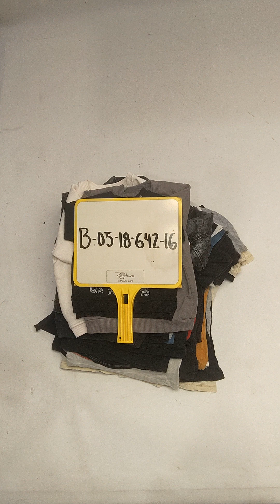Recycle & Good Kids Tees B0518642-16 187 pcs 26 lbs Wholesale at Tiedemann Globe